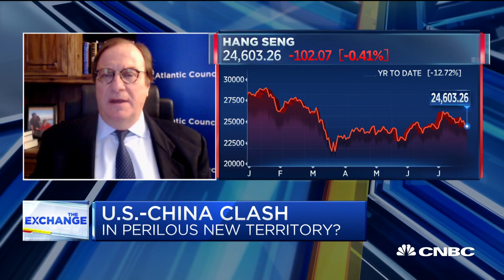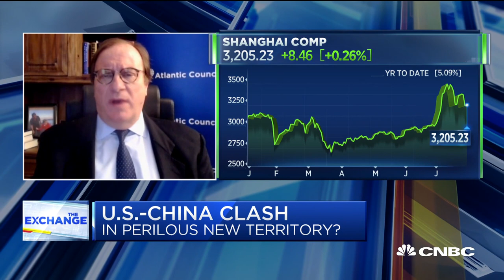Why U.S.-China relations are in a perilous new territory: Expert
CNBC's Kelly Evans discusses the rising tensions between the U.S. and China with Fred Kempe, CEO of The Atlantic Council.